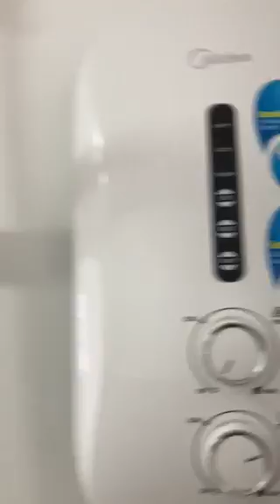Residensi Wangsamas Kuala Lumpur Tour | Highrise for rent in SPEEDHOME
"Residensi Wangsamas Kuala Lumpur tour, rent this Highrise with SPEEDHOME if you like the interior.

You can find variety of fully furnished Highrise, partially furnished Highrise, empty Highrise as well as pet-friendly Highrise to rent in Kuala Lumpur.

Cari WRONG LINK untuk sewa di Kuala Lumpur?